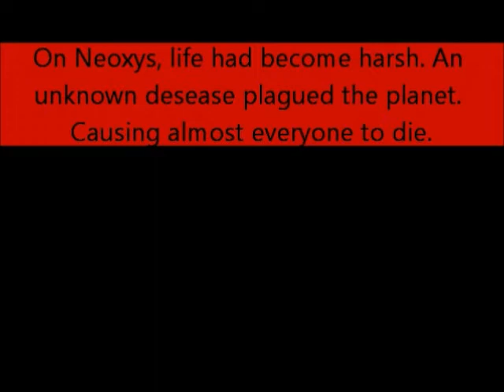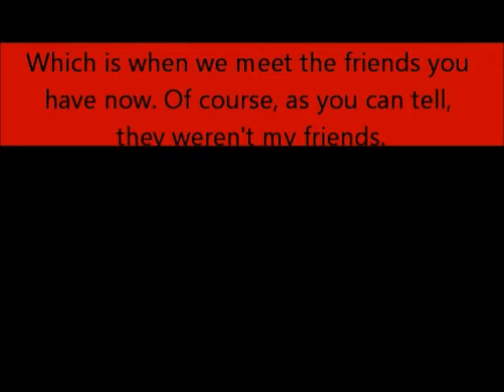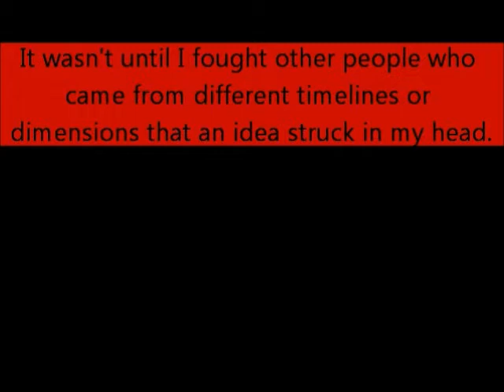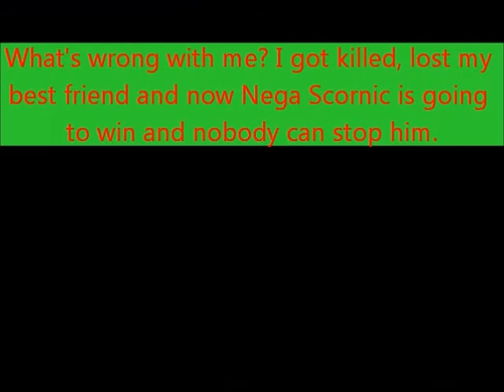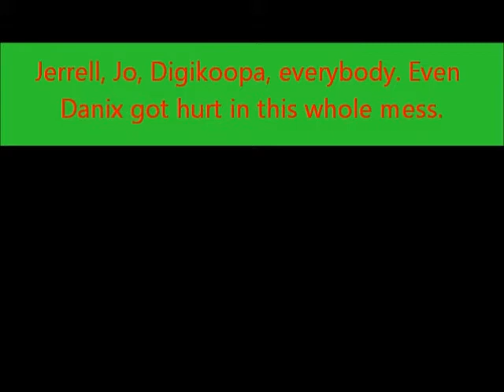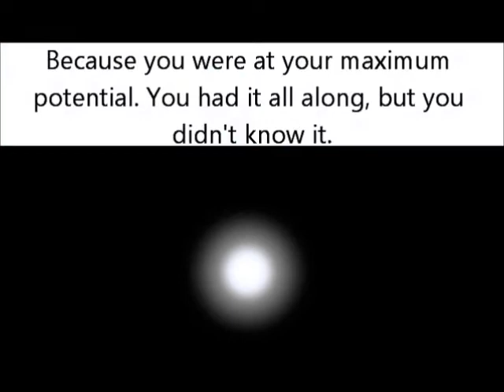Darkness Rising Part 5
It's been like what, a month? New record, I think. The quality is different because I had to save it normally rather than HD, but as long as you can read the text then it should be fine. So this part is a whopping 13 minutes long, I surprise even my self. This time around I have two animators making fights for me in this part. I'm grateful to them helping me and I wouldn't be here without them, mostly because I'm so lazy. This part will surely get me fired up to keeping working.